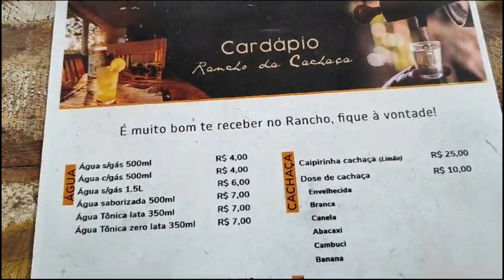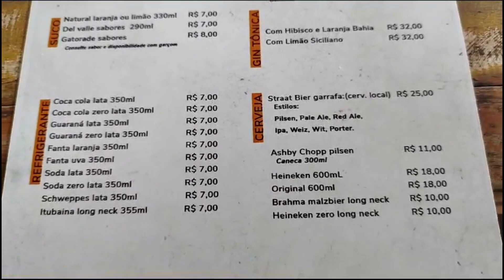HOLAMBRA SP - Voltamos ao Rancho da Cachaça.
O Rancho da Cachaça é a hospedagem mais famosa e mais bem avaliada de Holambra pelo TripAdvisor. Neste vídeo você acompanha mais essa hospedagem, nesse lugar em que a gente se sente em casa.

👍 Se vc gostou desse vídeo, não esqueça de curtir